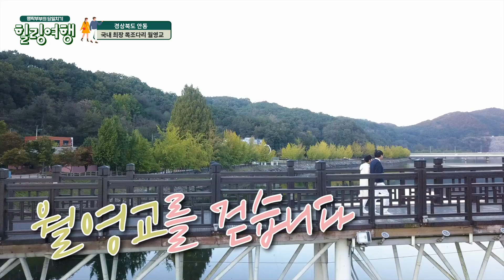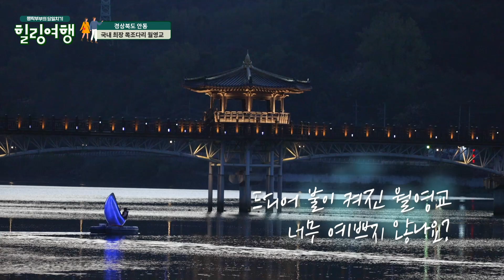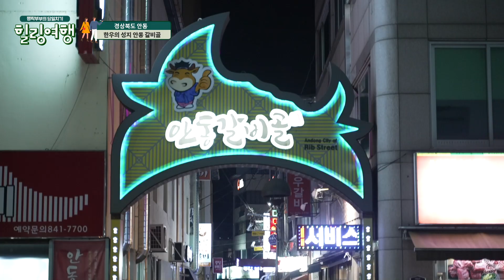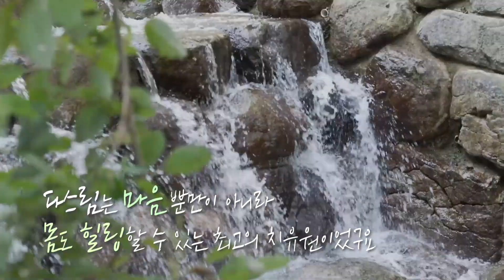경북한바퀴ㅣ팽락부부 경북 힐링여행 4편 안동 월영교 소고기편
최양락이 팽현숙을 위해 준비한
경북 힐링여행 벌써… 마지막 코스
바로바로바로 안동!

우리나라에 이런곳이?
팽현숙을 젊은시절 데이트하던 느낌
그대로 느끼게 해준 로맨틱 끝판왕
야경맛집 월영교!!

안동이 소고기가 이렇게 맛있었어?
안동소주는 말해뭐해~~~
환상의 조합!!

경북의 특미 소.소.문
소고기 소주 문은 뭘까요???
본편을 확인해주세요!!